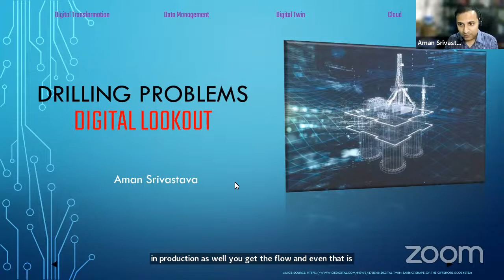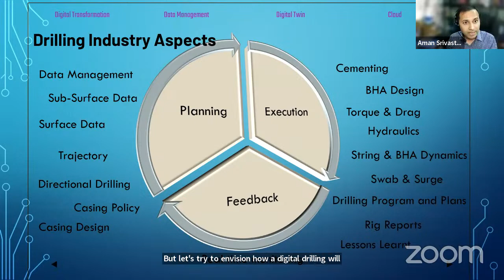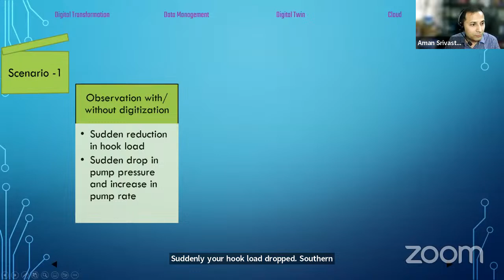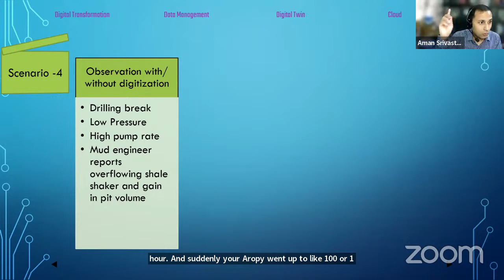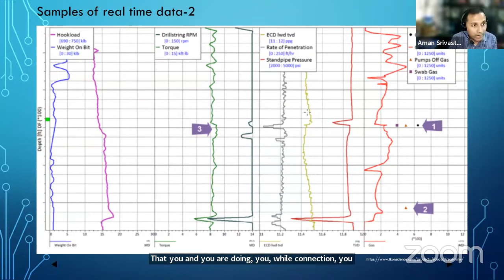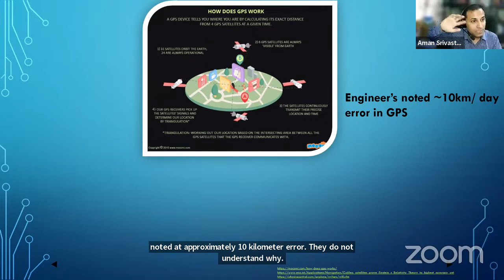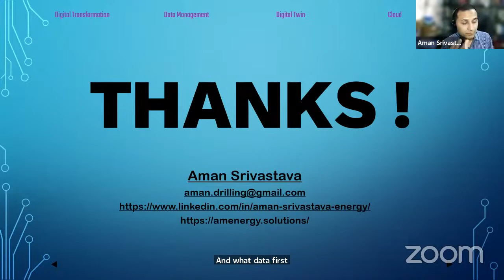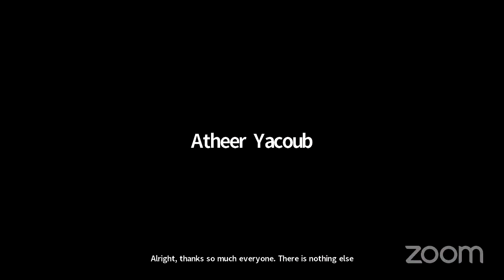Digital Oil Field and Transformation